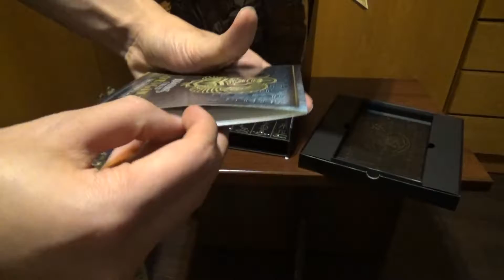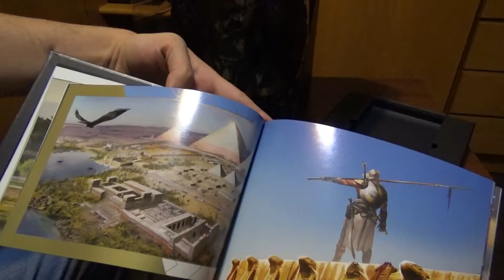Unboxing Assassin's Creed Origins GODS Edition